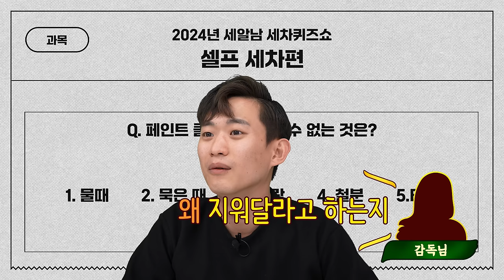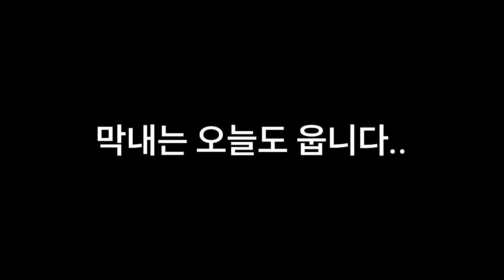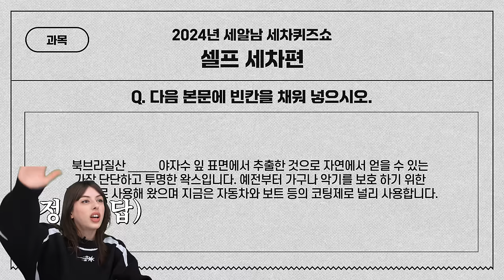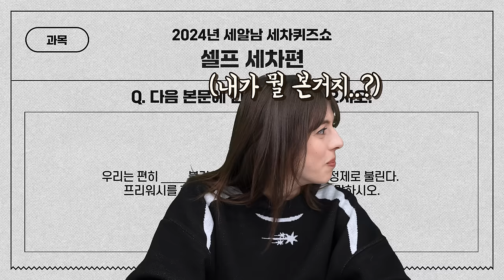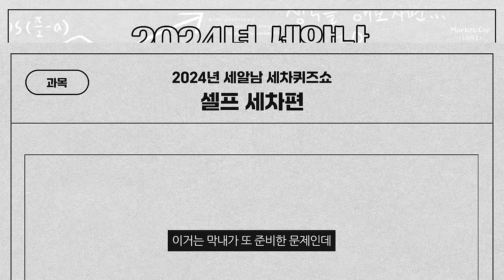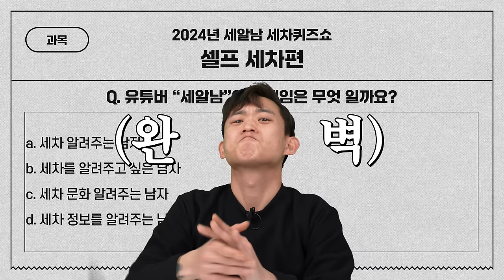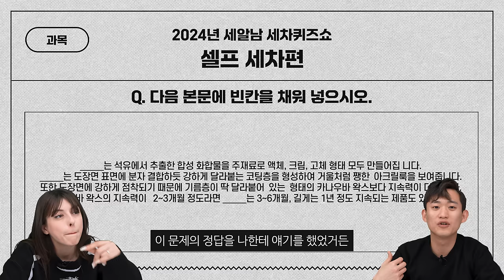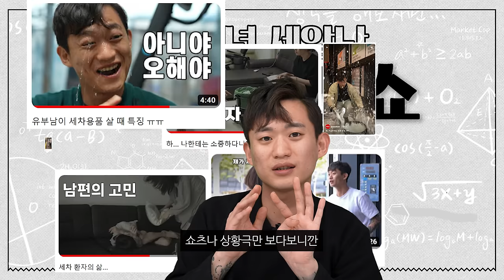세차에 진심인 사람은 몇 문제나 맞출 수 있을까?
튀르키예(터키) 에서 온 세라이의 세차 지식 수준은???

00:00 영상소개
01:04 페인트 클렌저로 지울 수 없는 것은?
02:15 유막제거시 필요없는 것은?
03:12 슬릭감의 장점?
04:33 타르가 많은곳?
04:59 버킷 악세서리
06:17 빈칸을 채워 넣으시오
07:31 하지 아니하지 않을 수가 없지 아니하다
08:32 APC 풀네임
10:37 타월 세탁
11:44 빈칸을 채워 넣으시오
12:49 은근히 모르는 분들 많음
13:26 프리워시를 해야 하는 이유
14:24 물때의 영어 버젼
14:55 실런트가 뭐에요?
15:28 도로에서 튀는것
17:05 한국어 너무 어렵다
17:40 세라이의 실체

계속 다양한 컨텐츠를 만드려고 노력중입니다!
부족하더라도 이쁘게 봐주시면 감사하겠습니다 ㅎㅎ

2024년에도 다양한 영상으로 인사드리겠습니다

욱성이 빼고 세라이도 많이 이뻐해주세요ㅎㅎㅎ

화~금 11:00 ~ 21:00
토~일 10:00 ~ 21:00